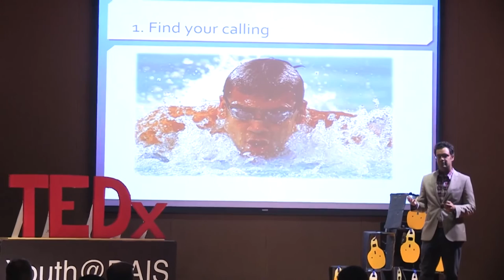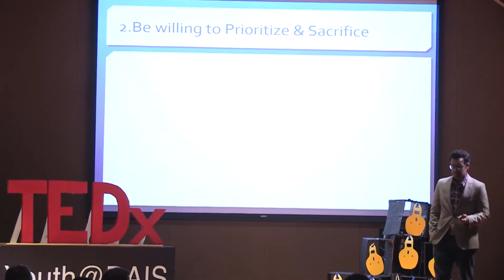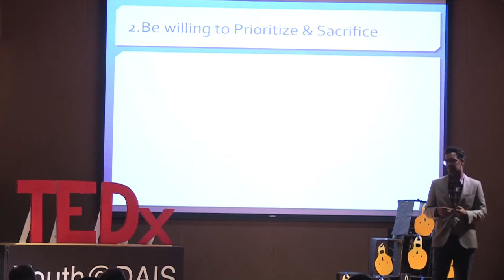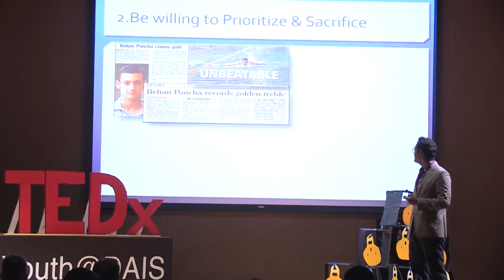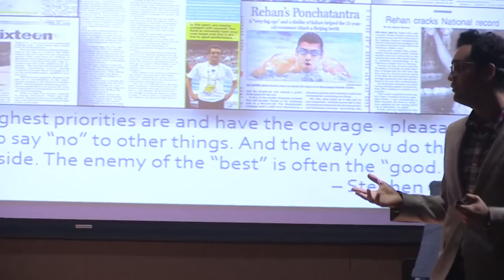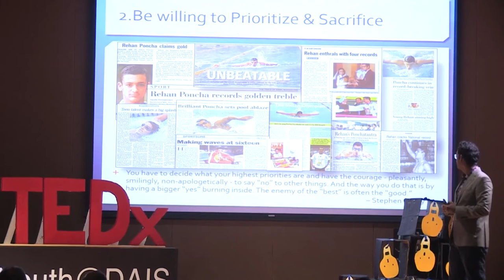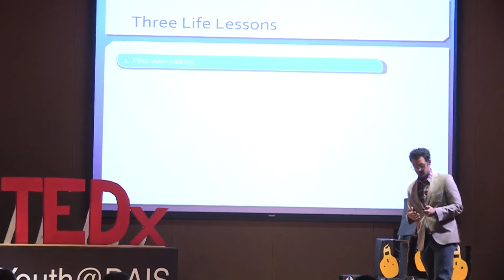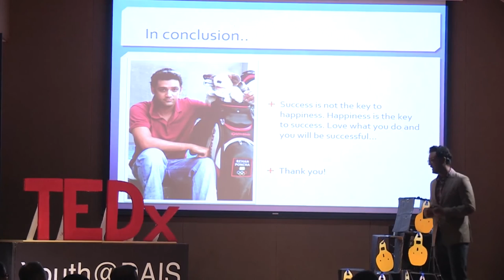Get Your Head in the Game | Rehan Poncha | TEDxYouth@DAIS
To excel at anything, you need to align your mind and heart with the one goal you have, and then eat, sleep, and live that dream till it turns to reality. Through his journey with swimming and golf, Rehan talks about overcoming physical and mental challenges to achieve your dreams in any field, and the iron mentality, focus, drive and passion that come along with it.

Ex-Olympic swimmer-turned-golfer Rehan Poncha has been driven by a passion for excellence for nearly all his life, which is only rivalled now by his passion to teach youngsters exactly how, and what it takes, to be the best.